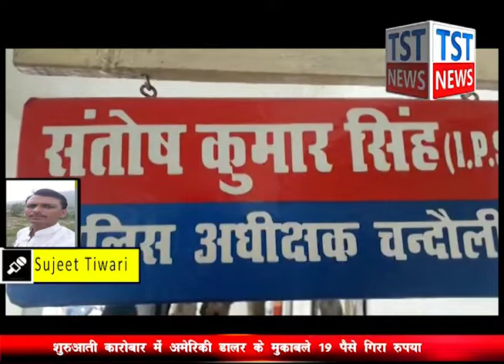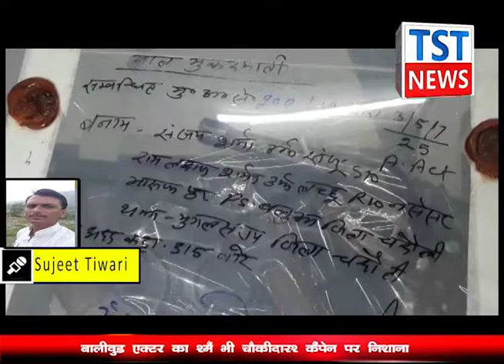Chandauli:छापेमारी कर अवैध असलहां फैक्ट्री का भंडाफोड़